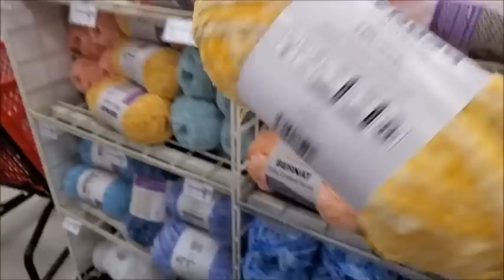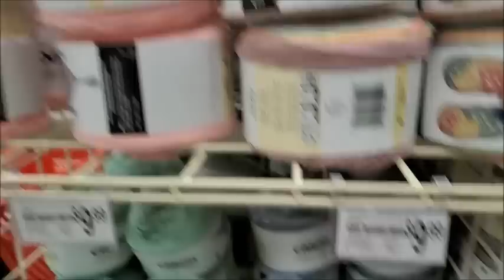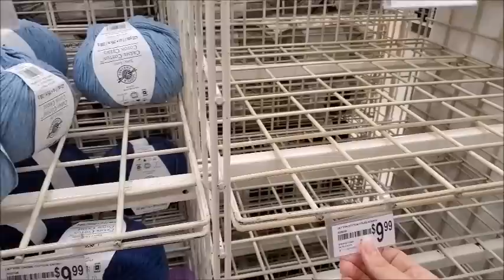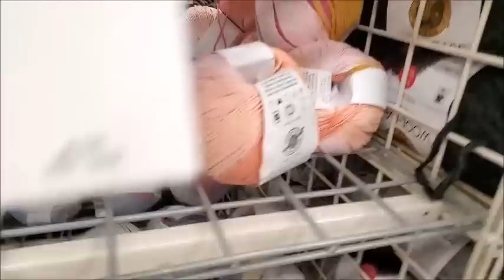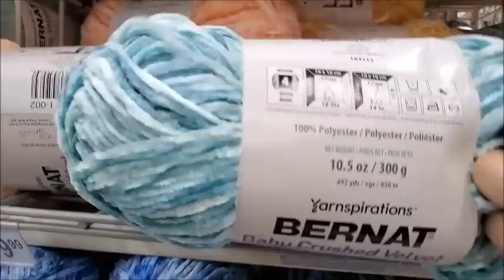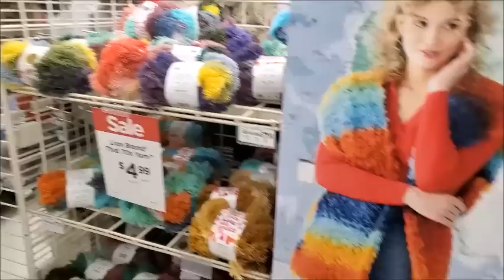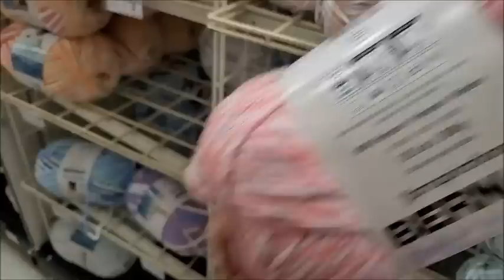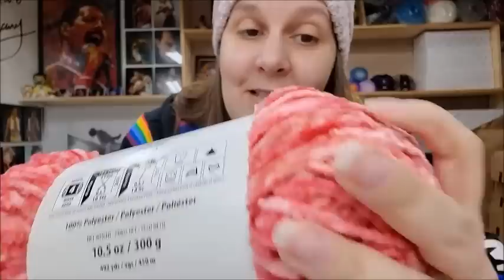NEW YARNS at Michael's Come yarn shopping with Bag O Day Crochet / Yarn Haul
easycrochet crochet bagodaycrochet Yarn shopping at Michael's with bagoday crochet anf family. There are new yarn sales at Michael's. this yarn haul from Michael's will show you the loops and threads yarn new spring summer yarn

Help Bagoday Crochet Translate Tutorial Videos in other languages

Happy Mail
Bag-O-Day Crochet
Brownstown, IL 62418 Learn to crochet with bagoday crochet on YouTube. Free crochet patterns via easy to follow crochet tutorial by bagoday crochet. Easy crochet for beginners and easy crochet for advanced. How to crochet quick and easy crochet. Beginner crochet tutorials. Yarn hauls and yarn unboxings from many yarn stores. Bulk buy yarn stores and little yarn stores. Clearance Yarn, Sale yarn. Yarn hauls from Lion brand yarns, yarn hauls from Premier Yarns, yarn hauls from wool warehouse, yarn hauls from red heart yarns. Many yarn review videos on new yarns. Easy crochet stitch tutorials. Easy crochet baby tutorial. Easy crochet shawl tutorial. Easy crochet wrap tutorial. Easy crochet poncho tutorial. Easy crochet scarf tutorial. Easy crochet sweater tutorial. Easy crochet beanie tutorial. Crochet for men tutorial. Easy crochet basket tutorial. Easy crochet pet bed tutorial. Easy crochet blanket tutorial. Easy crochet bag tutorial. Easy crochet hat tutorial. Easy crochet dish cloth tutorial. Easy crochet clothing tutorial. Easy crochet afghan tutorial. Easy crochet granny square tutorial. How to crochet easy and quick. Bag O Day Crochet on YouTube is the one stop for all things yarn and crochet